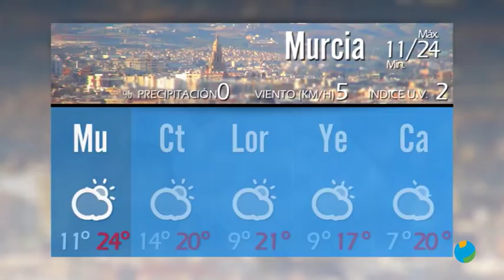26/11/2019 EL TIEMPO